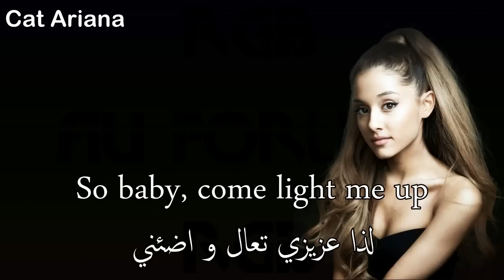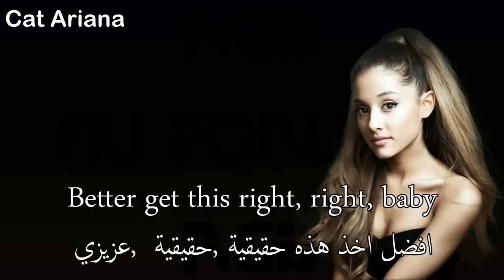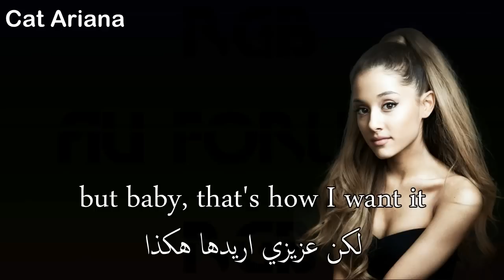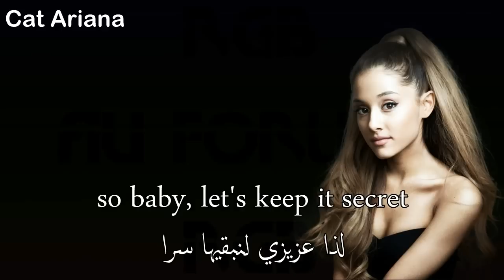Ariana Grande - Into You - مترجمة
هلوو
بالمناسبة
رح اترجم الالبوم تبع اري الجديد كلو
سبسكرايب بلييز